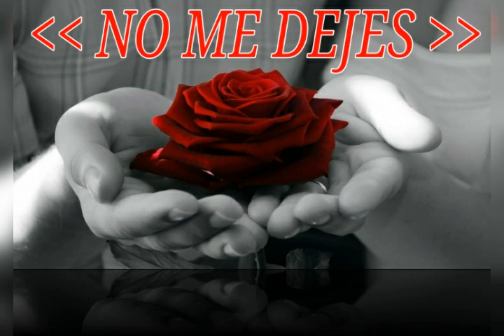No me dejes - Grupo jalado